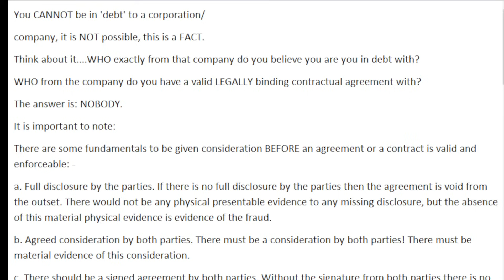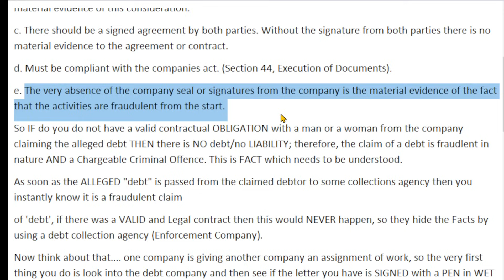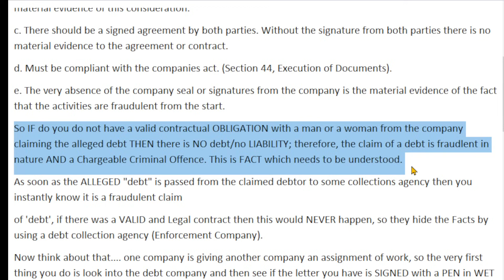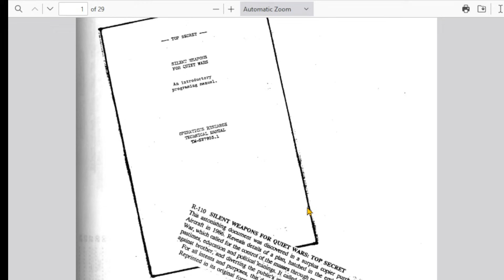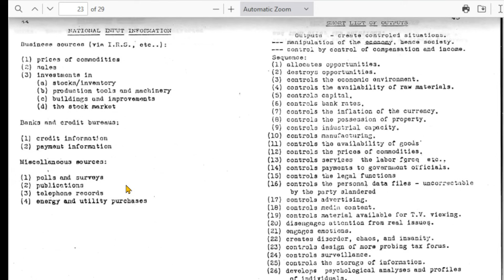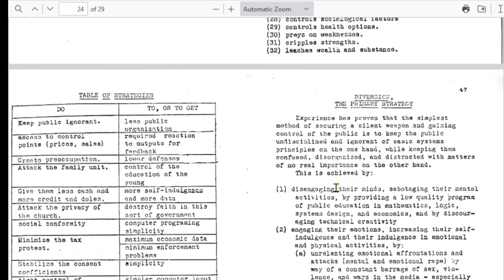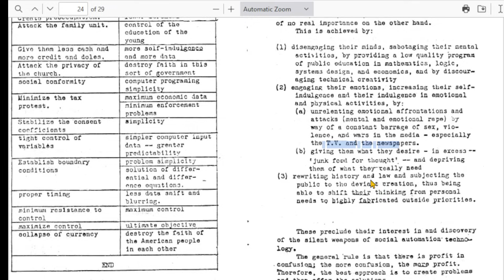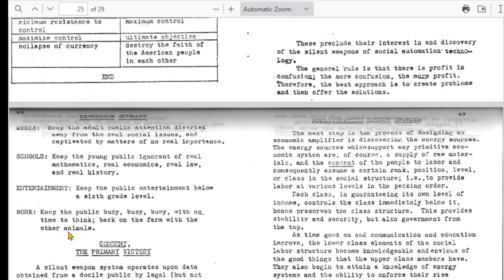How they secretly control us!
Today I want to demonstrate that 'they' have been dumbing us down for generations and manipulating us with their silent weapons.